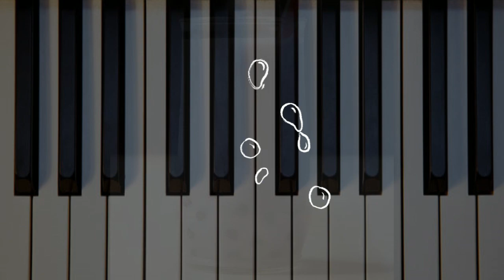A melody for 'Taro Milk Tea'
Here is a melody for 'Taro Milk Tea' for the Boba Playlist. The Boba Tea Playlist will start today and end on April 30th.